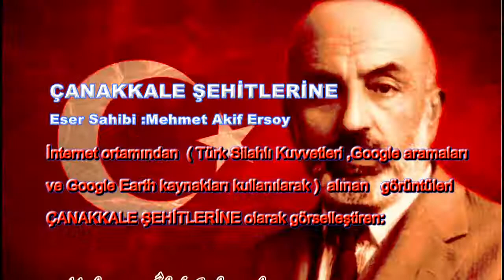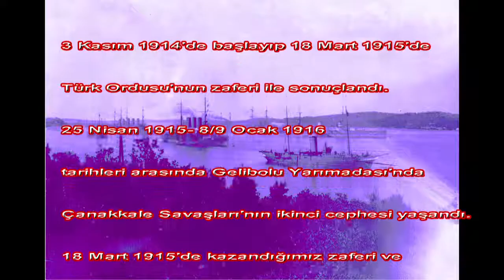Çanakkale Şehitlerine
ÇANAKKALE ŞEHİTLERİNE
Şu Boğaz Harbi nedir?Var mı ki dünyâda eşi?
En kesîf orduların yükleniyor dördü beşi,
 -Tepeden yol bularak geçmek için   Marmara'ya-
Kaç donanmayla sarılmış ufacık bir karaya. Ne hayâsızca tehaşşüd ki ufuklar kapalı! Nerde -gösterdiği vahşetle- "bu: bir Avrupalı!"
Dedirir -yırtıcı, his yoksulu, sırtlan kümesi,
Varsa gelmiş, açılıp mahbesi, yâhud kafesi! Eski Dünyâ, Yeni Dünyâ, bütün akvâm-ı beşer,
Kaynıyor kum gibi, tûfan gibi, mahşer mahşer.
 (1) Yedi iklîmi cihânın duruyor karşına da,
 (2) Ostralya'yla berâber bakıyorsun: Kanada!
 Çehreler başka, lisanlar, deriler rengârenk;
 Sâde bir hâdise var ortada: Vahşetler denk. Kimi Hindû, kimi yamyam, kimi bilmem ne belâ...
Hani, tâ'ûna da züldür bu rezîl istîlâ!
Ah o yirminci asır yok mu, o mahlûk-i asîl, Ne kadar gözdesi mevcûd ise, hakkıyle sefîl, Kustu Mehmedciğin aylarca durup karşısına; Döktü karnındaki esrârı hayâsızcasına.
Maske yırtılmasa hâlâ bize âfetti o yüz... Medeniyyet denilen kahbe, hakikat, yüzsüz. Sonra mel'undaki tahrîbe müvekkel esbâb, Öyle müdhiş ki: Eder her biri bir mülkü harâb. Öteden sâikalar parçalıyor âfâkı; Beriden zelzeleler kaldırıyor a'mâkı; Bomba şimşekleri beyninden inip her siperin; Sönüyor göğsünün üstünde o arslan neferin. Yerin altında cehennem gibi binlerce lağam, Atılan her lağamın yaktığı: Yüzlerce adam. Ölüm indirmede gökler, ölü püskürmede yer; O ne müdhiş tipidir: Savrulur enkaaz-ı beşer...
 Kafa, göz, gövde, bacak, kol, çene, parmak, el, ayak,
 Boşanır sırtlara, vâdîlere, sağnak sağnak. Saçıyor zırha bürünmüş de o nâmerd eller, Yıldırım yaylımı tûfanlar, alevden seller. Veriyor yangını, durmuş da açık sînelere, Sürü hâlinde gezerken sayısız tayyâre.
Top tüfekten daha sık, gülle yağan mermîler...
Kahraman orduyu seyret ki bu tehdîde güler! Ne çelik tabyalar ister, ne siner hasmından; Alınır kal'â mı göğsündeki kat kat îman? Hangi kuvvet onu, hâşâ, edecek kahrına râm?
Çünkü te'sis-i İlâhî o metîn istihkâm.
Sarılır, indirilir mevki'-i müstahkemler, Beşerin azmini tevkîf edemez sun'-i beşer; Bu göğüslerse Hudâ'nın ebedî serhaddi;
"O benim sun'-i bedî'im, onu çiğnetme" dedi. Âsım'ın nesli...diyordum ya...nesilmiş gerçek:
İşte çiğnetmedi nâmûsunu, çiğnetmeyecek. Şühedâ gövdesi, bir baksana, dağlar, taşlar... O, rükû olmasa, dünyâda eğilmez başlar, Yaralanmış tertemiz alnından, uzanmış yatıyor, (3)
 Bir hilâl uğruna, yâ Rab, ne güneşler batıyor! Ey, bu topraklar için toprağa düşmüş asker! Gökten ecdâd inerek öpse o pâk alnı değer. Ne büyüksün ki kanın kurtarıyor Tevhîd'i... Bedr'in arslanları ancak, bu kadar şanlı idi. Sana dar gelmeyecek makberi kimler kazsın?
"Gömelim gel seni târîhe" desem, sığmazsın.
Herc ü merc ettiğin edvâra da yetmez o kitâb...
Seni ancak ebediyyetler eder istîâb.
"Bu, taşındır" diyerek Kâ'be'yi diksem başına; Rûhumun vahyini duysam da geçirsem taşına;
Sonra gök kubbeyi alsam da, ridâ namıyle, Kanayan lâhdine çeksem bütün ecrâmıyle; Mor bulutlarla açık türbene çatsam da tavan,  Yedi kandilli Süreyyâ'yı uzatsam oradan;
Sen bu âvîzenin altında, bürünmüş kanına, Uzanırken, gece mehtâbı getirsem yanına, Türbedârın gibi tâ fecre kadar bekletsem; Gündüzün fecr ile âvîzeni lebriz etsem; Tüllenen mağribi, akşamları sarsam yarana... Yine bir şey yapabildim diyemem hâtırana. Sen ki, son ehl-i salîbin kırarak savletini, Şarkın en sevgili sultânı Salâhaddîn'i,
Kılıç Arslan gibi iclâline ettin hayran... Sen ki, İslâm'ı kuşatmış, boğuyorken hüsran,
O demir çenberi göğsünde kırıp parçaladın; Sen ki, rûhunla beraber gezer ecrâmı adın; Sen ki, a'sâra gömülsen taşacaksın...
Heyhât, Sana gelmez bu ufuklar, seni almaz bu cihât...
Ey şehîd oğlu şehîd, isteme benden makber, Sana âgûşunu açmış duruyor Peygamber. ( İlk baskılarda: ...kum gibi, mahşer mi, hakîkat mahşer. (2) İlk baskılarda: ...duruyor karşında, (3) İlk baskıda: Vurulup tertemiz alnından, uzanmış yatıyor, (4) İlk baskılarda: Ebr-i nîsânı açık...
 [Safahât: Altıncı Kitap-Âsım]